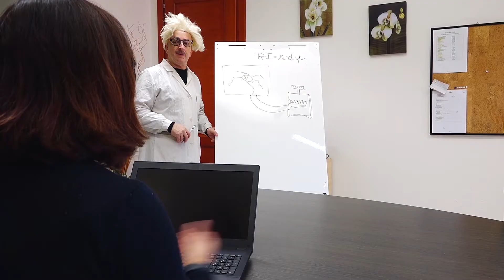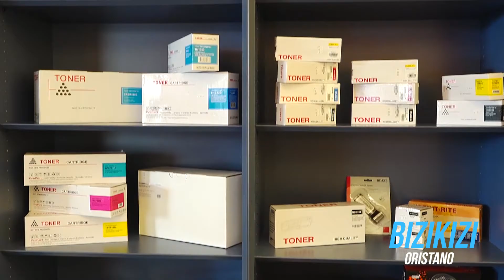BIZIKIZI ORISTANO (SPOT DIVERTENTI)